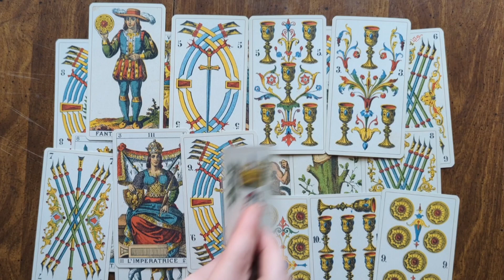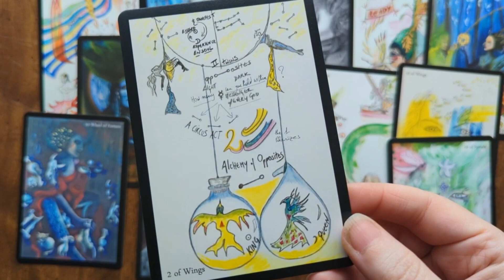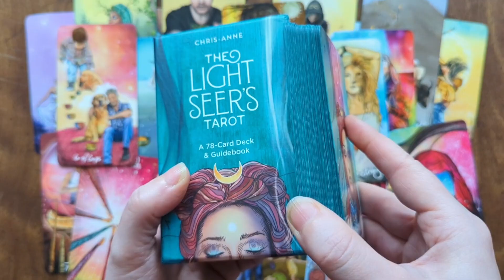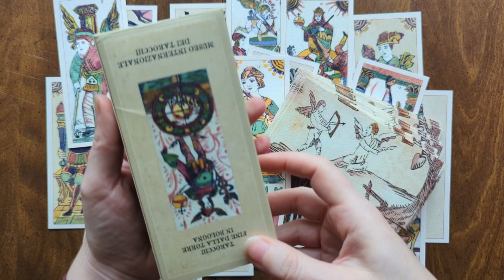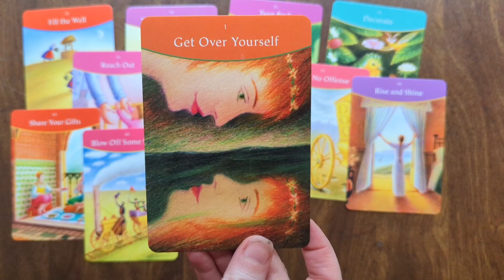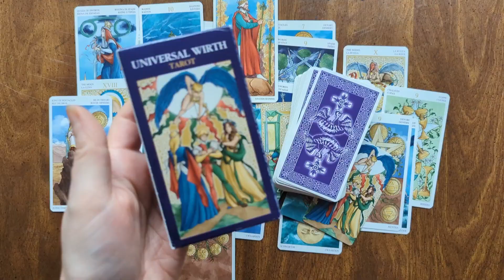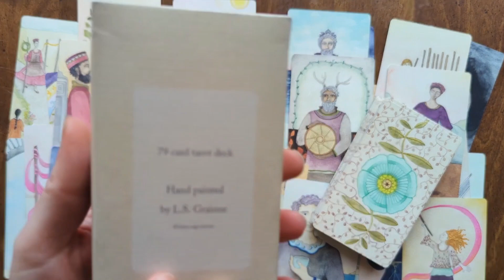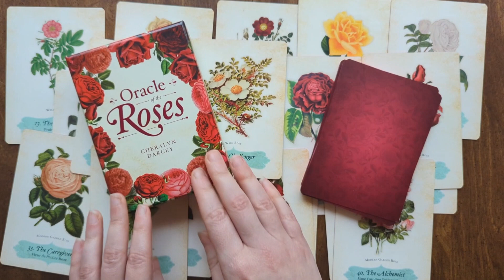11. CoffeehouseDecks // A tarot tag of my own creation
Join me for a cuppa as I share my CoffeehouseDecks - and join in if you feel called to do so. 🙂

THE PROMPTS
*MODIFY THE PROMPTS AS YOU SEE FIT. CHOOSE A FEW, COMBINE, OMIT, OR MAKE YOUR OWN. ANYTHING GOES* 🙂

1. THE ESPRESSO SHOT: A deck that's strong, punchy, and gets straight to the point.

2. THE DRIP: A deck that's simple, accessible, and gets the job done.

3. THE POUROVER: A deck you need to take your time with, but totally worth the effort.

4. THE CAFE LATTE: A deck that's well-received, and highly palatable.

5. THE CAPPUCCINO: A deck that's classic, sophisticated, and maybe a bit fussy.

6. THE MOCHA: A deck that's rich, indulgent, and a bit extra.

7. THE CORTADO: A deck that's balanced and objective.

8. THE CON PANNA: A deck that puts you in your place, but with a hint of sweetness.

9. THE CHAI LATTE: A deck that's warm, cozy, and nurturing.

10. THE MATCHA LATTE: A deck that's an acquired taste, or a bit unconventional.

11. THE HOT CHOCOLATE: A deck that speaks to a younger version of yourself.

12. THE ITALIAN SODA: A deck that's fun, low-key, and not overly serious.

13. THE HERBAL TEA: A deck that takes things down a notch, or helps you unwind.